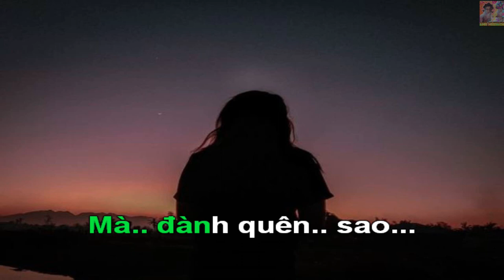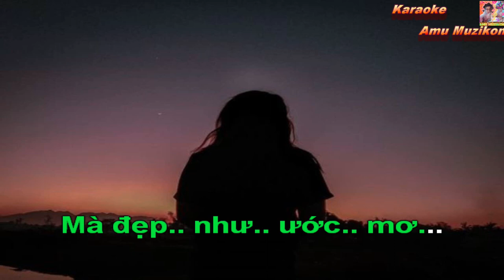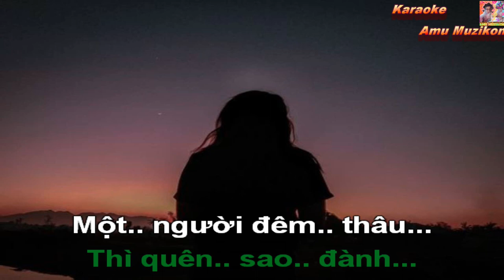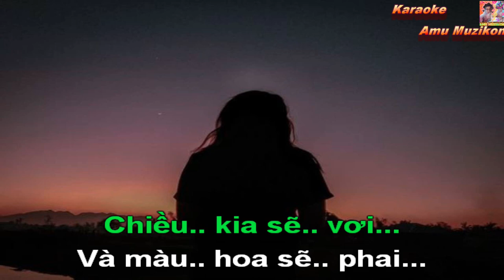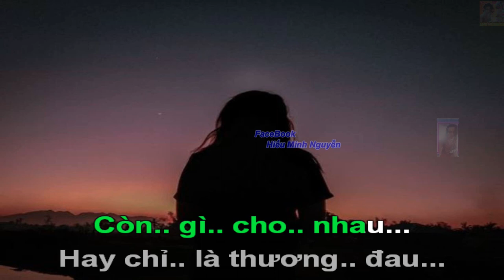Karaoke Nếu Em Đừng Hẹn Ngọc Sơn